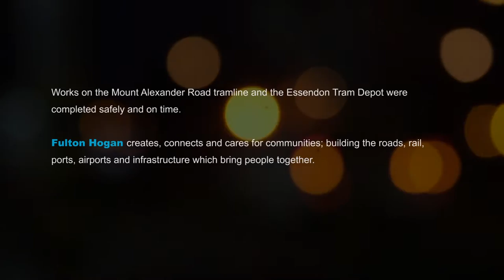Mount Alexander Road Tram Track Rewnewal Melbourne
Over five days, the Fulton Hogan team renewed the tram tracks at Mount Alexander Road, Ascot Vale, and upgraded the maintenance facilities at Essendon Tram Depot for Yarra Trams in Melbourne.
Fulton Hogan creates, connects and cares for communities; building the roads, rail, ports, airports and infrastructure which bring people together.